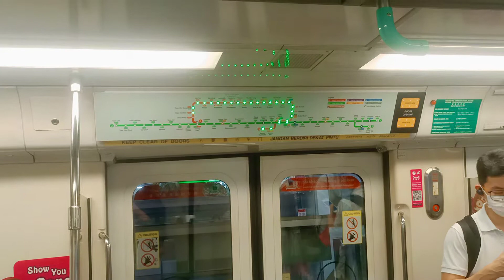[Announcement/STARiS works] SMRT C751B [331/332] (car 2331 A4/B4) [Jurong East to Bukit Batok]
Date & time filmed: 2 June 2021, 17:58

After this trainset made a turnaround at Jurong East, the announcements and STARiS + VFD seems to function again. It was not working when i was onboard this trainset from Bukit Batok to Jurong East...